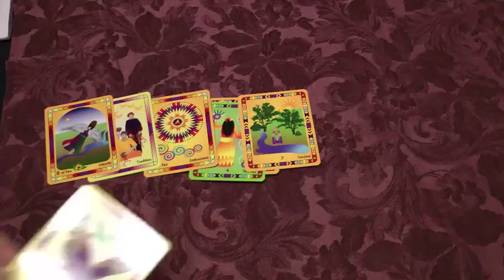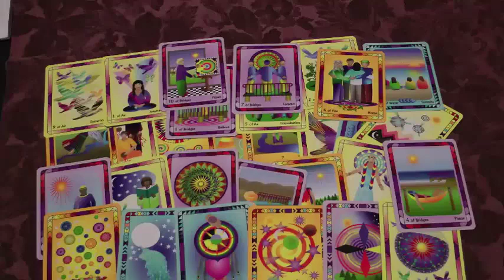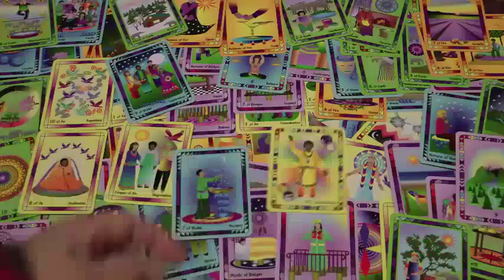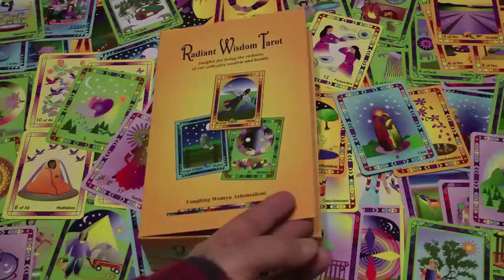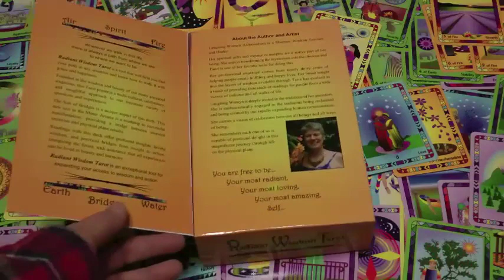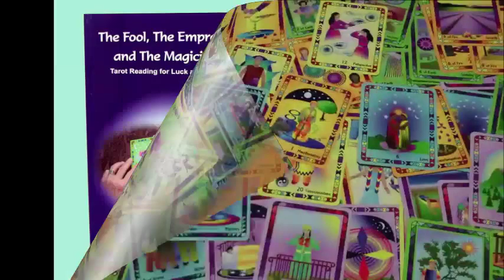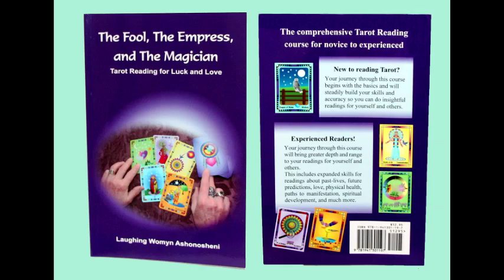How and Why to use Tarot as a tool to get answers about your life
This video includes all 92 of the Radiant Wisdom Cards and a spoken Introduction from the Radiant Wisdom Tarot Guide Book.

Also includes a spoken chapter from the complete tarot course - The Fool, The Empress, and the Magician.

NOTE: You can actually use any tarot deck with this course.

Nurture your vision and take action!
Five things you can do for yourself this week.
1. Get the Dictionary of Tarot Symbols for free.

3. Get your Free Insights Paper “The Number One Secret To A Happy Life”.

4. Purchase your own Tarot Course including the printed editions of Radiant Wisdom Tarot Guide Book and the complete Tarot course and the 92 card set of Radiant Wisdom Tarot (with velvet bag).

5. Do your own free online reading 24/7

NOTE: With Radiant Wisdom Tarot, everyone can do their own personalized readings 24/7 and always for free...that is an important message from Laughing Womyn...empowering us to have access to our options for wise decisions at all times.